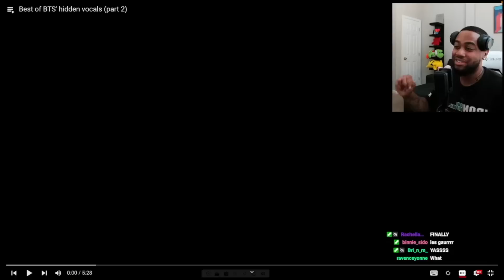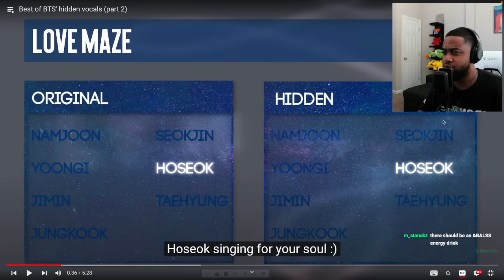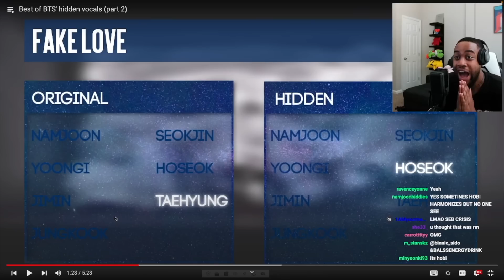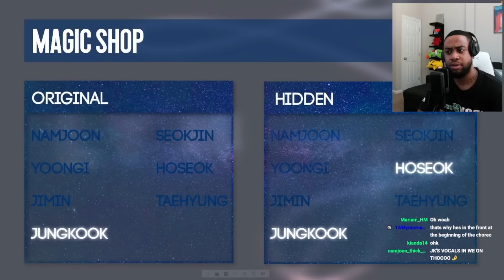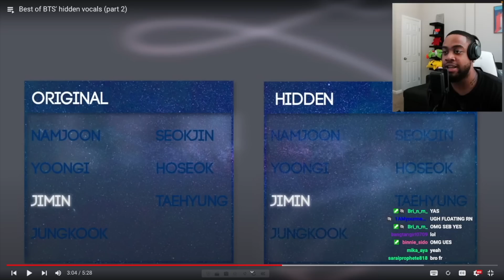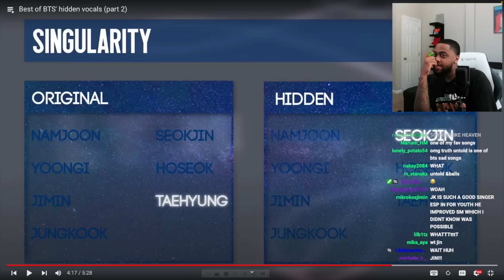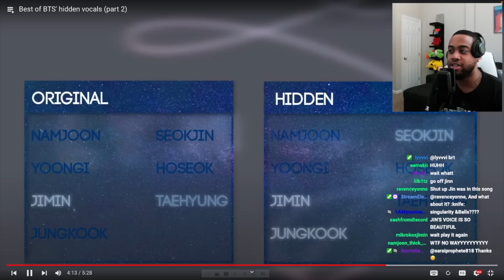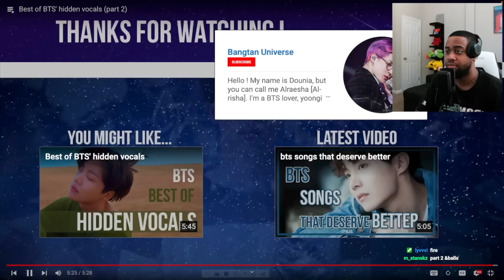BTS HIDDEN VOCALS THAT WILL SHOCK YOU